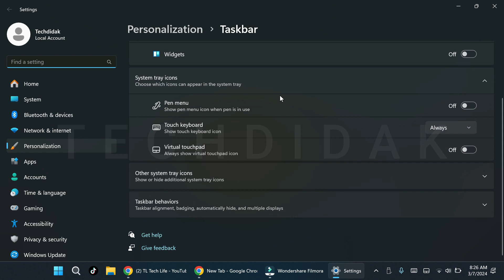Cara Menyembunyikan Label atau Nama Aplikasi pada Taskbar di Windows 11